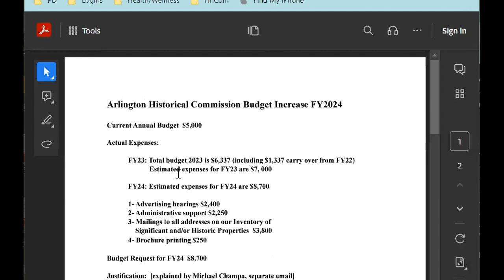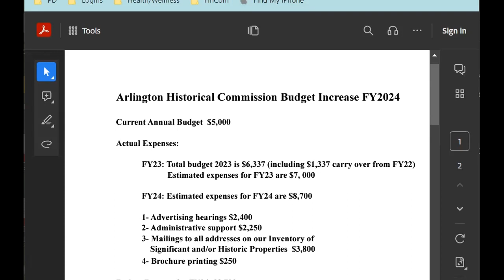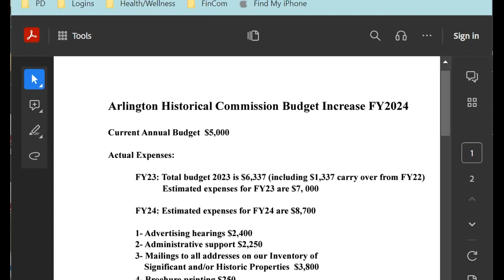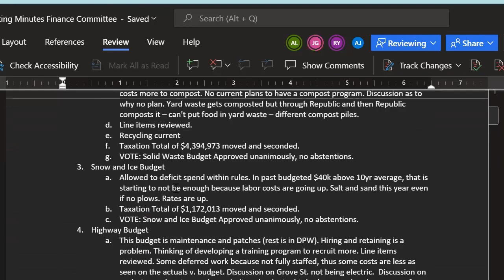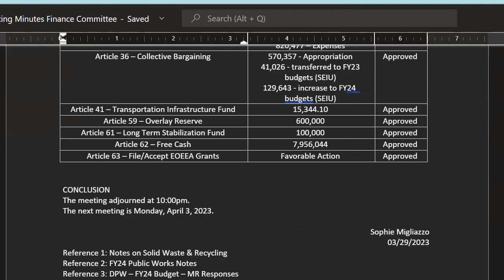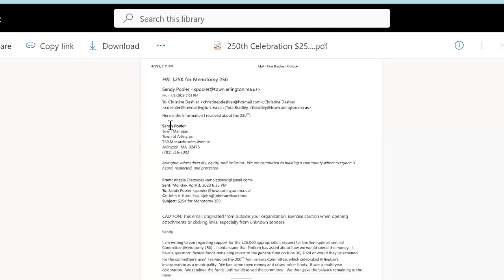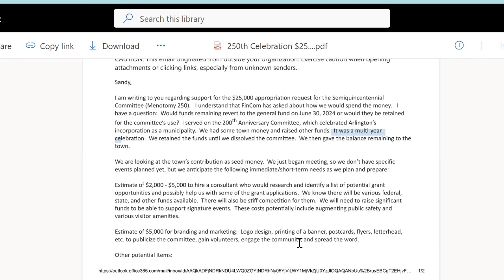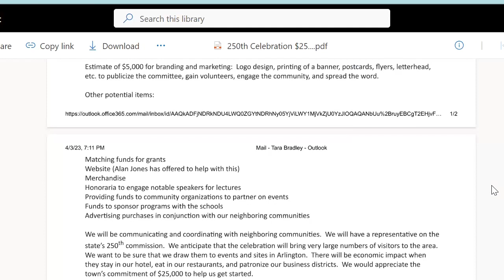Finance Committee Meeting - April 3, 2023